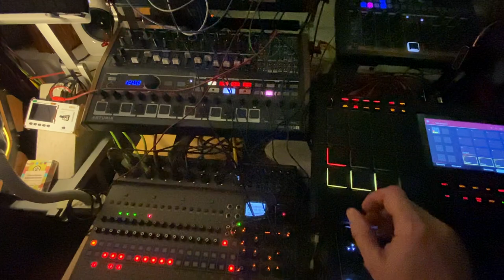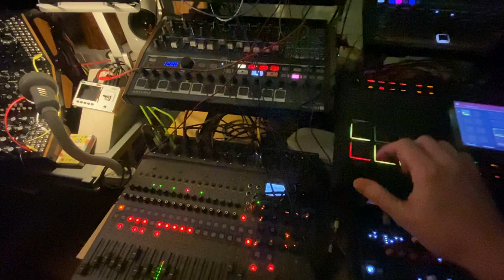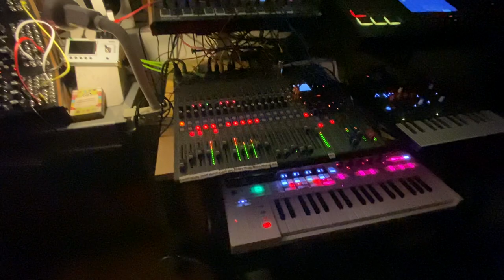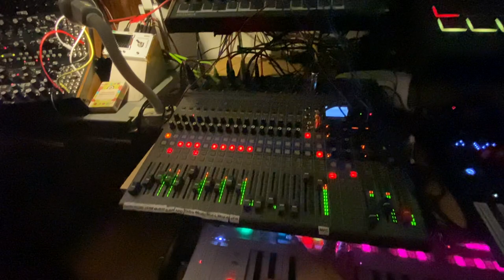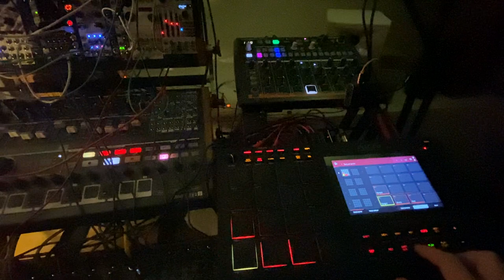Taj Djangahal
That groove is based on Django Reinhardt/Michel Warlop's "Taj Mahal". I had some silly fun improvising it.